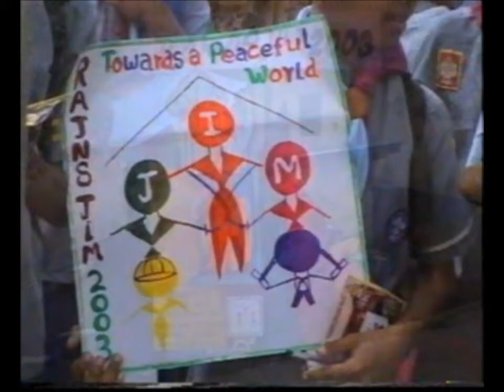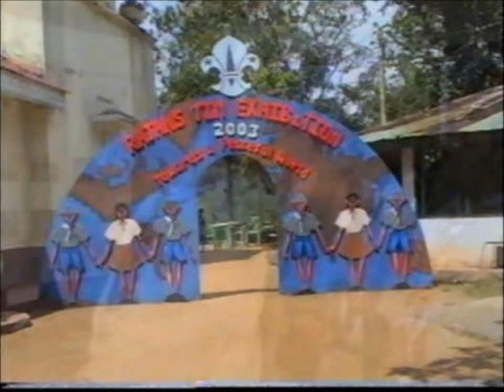Rajans Jim 2003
Rajans Jim 2003 Year 2003 marked the 90 years of scouting at 1st Kandy Dharmaraja Scout Group. To celebrate the 90 year, 1st Kandy Dharmaraja Scout Group and Old Rajans Scout Association jointly organized the "Rajans Jim 2003". This was the 5th International Scout Program to be organized and held at the Lake View Scout Centre.
Name :Rajans Jim 2003
Timelines :From 14th to 20th August 2003
Highlights :Towards a Peaceful World